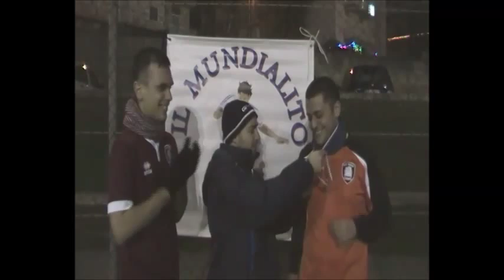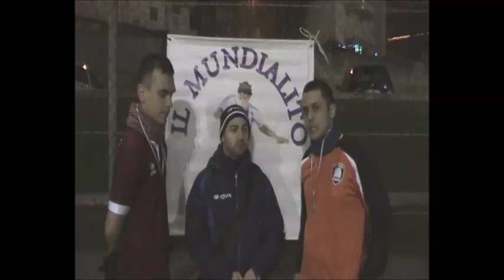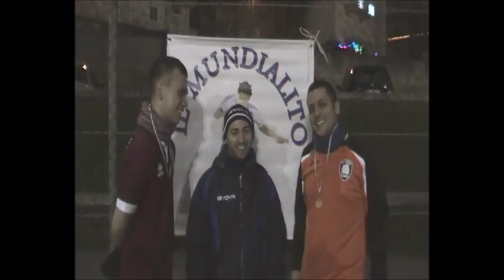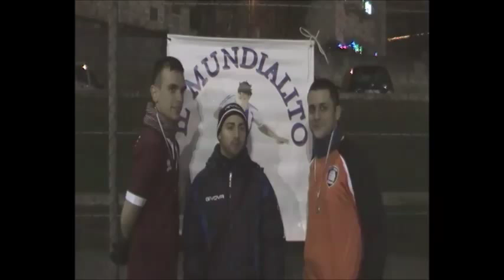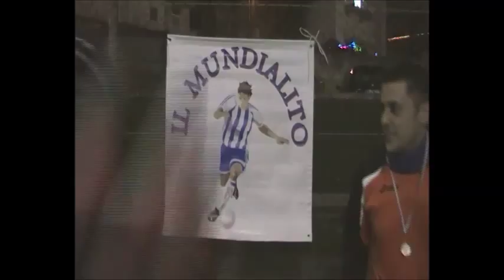Il Mundialito 6°ed.., 8°G.: Baku - T.Ciaurro:Intervista Davide Ferrante&Andrea Avitabile